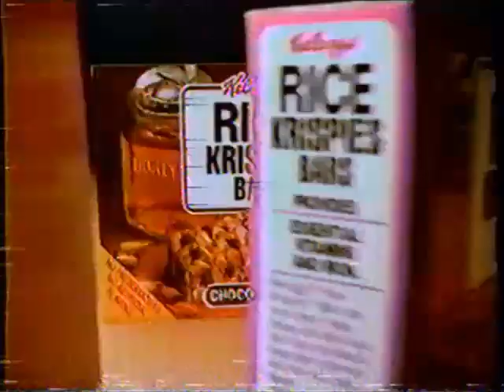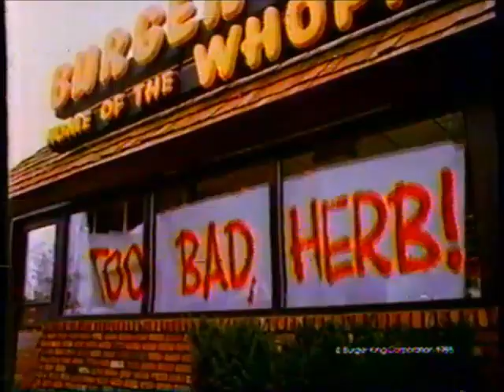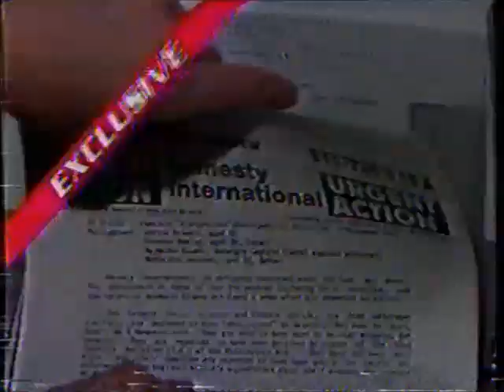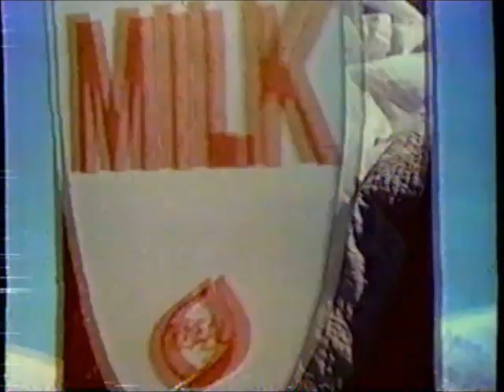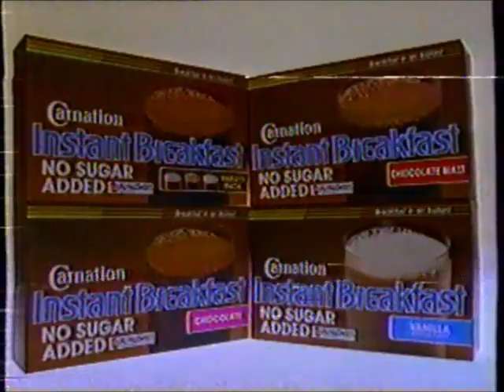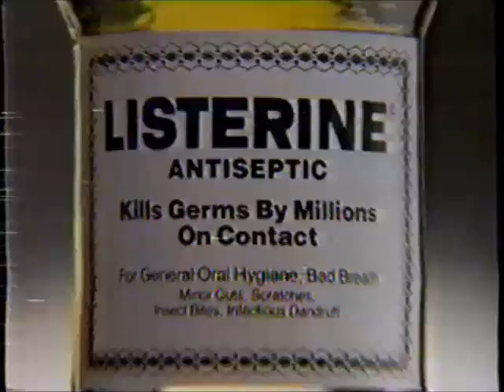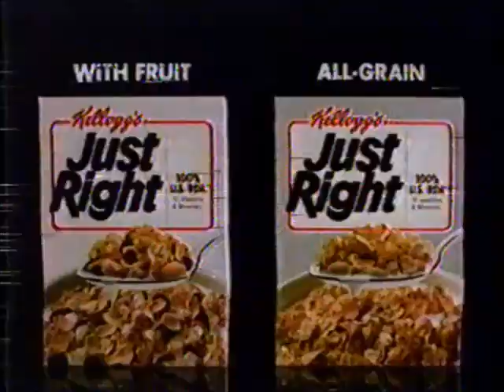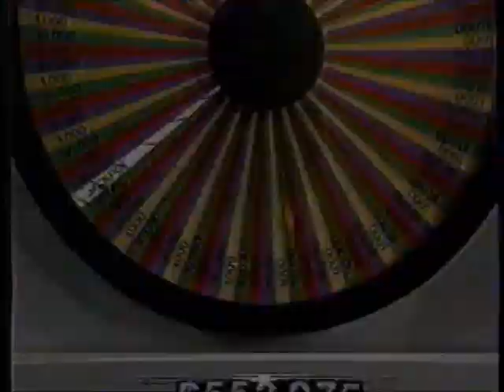WHO-TV NBC commercials (January 13, 1986)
Aired during the NBC Monday Night at the Movies showing of "Fatal Vision".

(NOTE: There's some spots of fuzzy video quality because the tape was damaged.)

LIST:
1. Fatal Vision bumper
2. Commercial: Kellogg's Rice Krispies Bars
3. Commercial: General Foods International Coffees
4. Commercial: Red Lobster
5. Commercial: Fritos
6. Fatal Vision bumper
7. Fatal Vision bumper
8. Commercial: Pillsbury's Best Chocolate Chip Cookies
9. Commercial: All
10. Commercial: Zenith
11. Commercial: Shake 'n Bake
12. NBC Monday Night at the Movies bumper
13. Promo: Highway to Heaven / Blacke's Magic
14. Commercial: Burger King
15. WHO-TV bumper
16. NBC Monday Night at the Movies bumper
17. Fatal Vision bumper
18. Commercial: Triaminic (x2)
19. Commercial: Lean Cuisine
20. Commercial: Keri
21. Commercial: Comtrex
22. Commercial: Orville Redenbacher's
23. (REPEAT of #12)
24. Promo: NBC Nightly News
25. NBC News Digest
26. Local Ad: Iowa Lottery
27. WHO-TV Road to the Super Bowl bumper
28. WHO-TV bumper
29. (REPEAT of #16)
30. Fatal Vision bumper
31. Commercial: Wendy's
32. Commercial: Citibank
33. Commercial: America's Dairy Farmers - Milk
34. Commercial: Advil
35. Promo: "Mafia Princess"
36. Fatal Vision bumper
37. Fatal Vision bumper
38. Commercial: Dalkon Shield
39. Commercial: Colgate
40. Commercial: Dial
41. Commercial: Ford Bronco II
42. (REPEAT of #12)
43. Promo: Riptide / Remingston Steele
45. Commercial: America's Dairy Farmers - Cheese
46. WHO-TV promo (same one from #27)
47. Fatal Vision bumper
48. Commercial: AT&T
49. Commercial: Carnation Instant Breakfast
50. Commercial: Affinity
51. Commercial: Listerine
52. Promo: An All Star Celebration Honoring MLK
53. Promo: A-Team
54. Fatal Vision bumper
55. Commercial: Ford
56. Commercial: Pledge
57. Commercial: Soft Sense
58. Commercial: Kellogg's Just Right
59. Fatal Vision credits (w/ voiceover promos)
60. Promo: "Mafia Princess"
61. Promo: "A Masterpiece of Murder"
62. Promo: Peter the Great
63. Promo: Blacke's Magic
64. Promo: St. Elsewhere
65. WHO-TV 10pm news promo
66. (REPEAT of #27)
67. (REPEAT of #26)